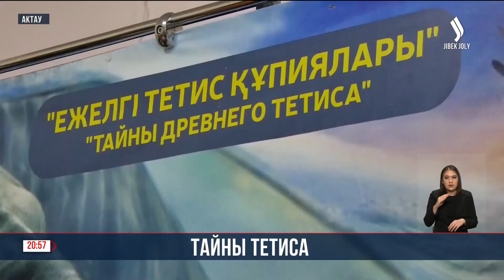Скелет ихтиозавра в Актау!